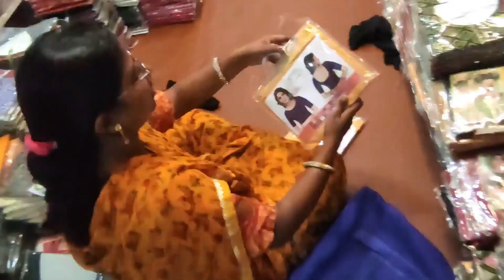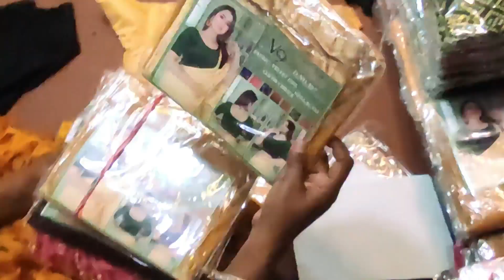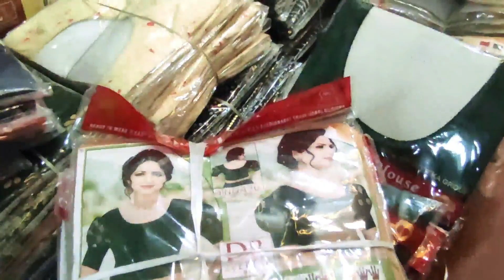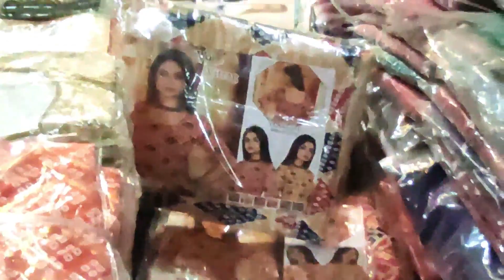रेडीमेड ब्लाउज की शॉपिंग। ब्लाउज की बेहतरीन डिजाइन 👉 ब्लाउज मात्र ?.....😱